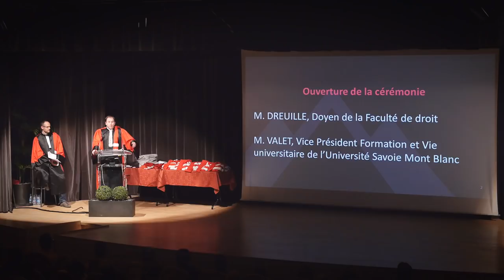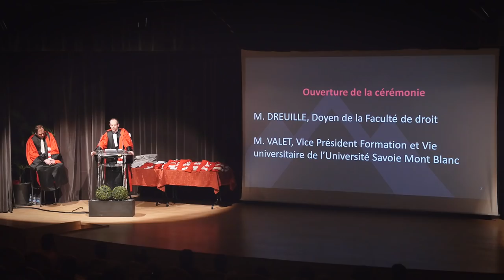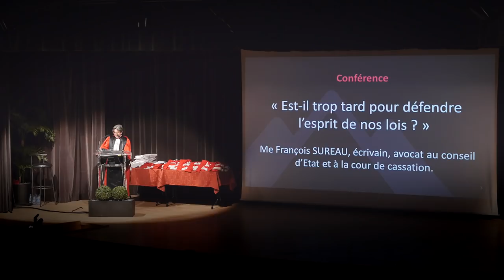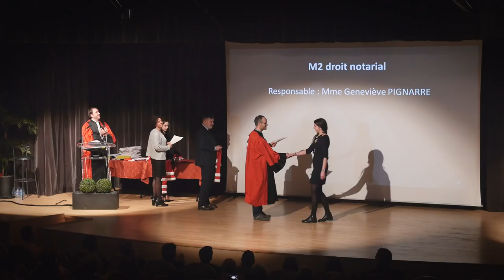Cérémonie de remise des diplômes et des epitoges 2018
116 étudiants de master promotion 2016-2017, ainsi que leurs familles, sont conviés à la cérémonie de remise des diplômes de la Faculté de droit par :

- Lionel VALET, Vice-Président Formation et Vie universitaire de l’USMB.
- Jean-François DREUILLE, Doyen de la Faculté de droit.

Cette année nous aurons l’honneur d’accueillir Me François SUREAU, écrivain, avocat au conseil d’État et à la cour de cassation ; qui prononcera à cette occasion une conférence intitulée : est-il trop tard pour défendre l’esprit de nos lois ?